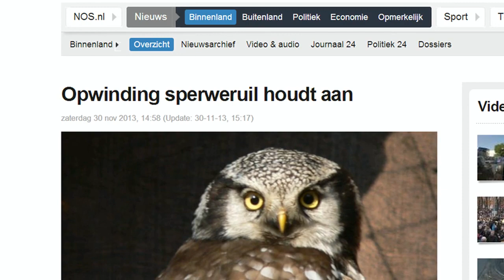Eigen filmbeelden van de sperweruil (Surnia ulula) in Zwolle november december 2013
Vanuit heel Nederland, België, Frankrijk en Duitsland zijn vogelaars naar Zwolle gereden om de sperweruil te zien. De uil werd een week geleden voor het eerst gespot bij een benzinepomp in Zwolle.

De afgelopen 100 jaar is de sperweruil nog maar drie keer eerder gezien in Nederland. Hij leeft normaal vooral in Noord-Amerikaanse bossen, het noorden van de Scandinavische landen en Rusland.

De sperweruil (Surnia ulula) is een uil van gemiddelde afmetingen. De term sperwer in zijn naam refereert aan de vorm van zijn vleugels en aan zijn lange staart, die aan de sperwer doen denken. Dit geldt ook voor de valkuilen uit het geslacht Ninox die in Azië en Australazië voorkomen. Er bestaat echter geen nauwe verwantschap tussen deze twee geslachten.
De vogel heeft een ronde kop met gele ogen. Hij wordt tot 36 tot 41 centimeter groot[2] (het vrouwtje wordt iets groter dan het mannetje) en weegt tot 370 gram. Hij wordt ongeveer 25 jaar oud.